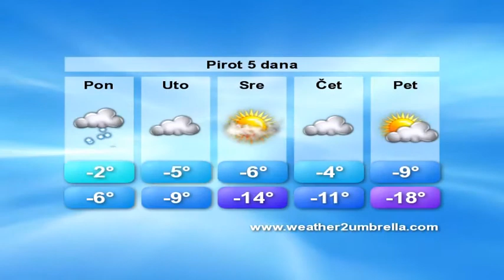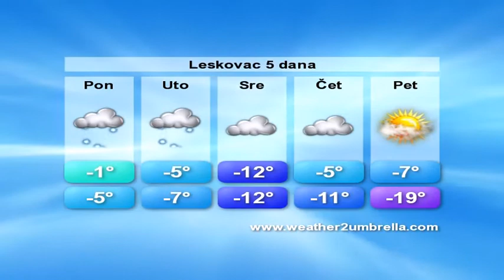belami.rs - vremenska 30.12.2014.